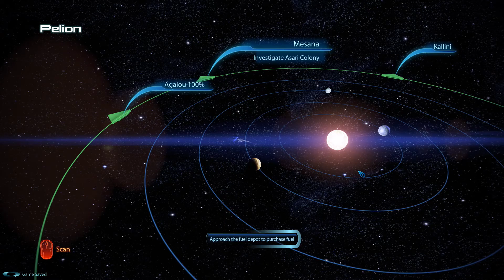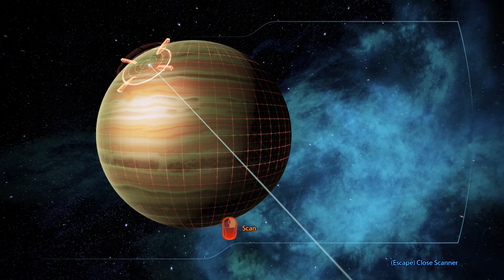Mass Effect 3 Gameplay - Infiltrator (Part 22 - Galaxy Exploration + Citadel)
Full gameplay (no commentary) of Mass Effect 3. Shepard will be:

- Imported character from ME1/ME2 with the same morals, career, etc.
- Male.
- Spacer and War Hero (Backstory).
- Full Paragon.
- Infiltrator (Tech and Sniper).
- Romantic Interest in ME1: Liara.
- Romantic Interest in ME2: Miranda.
- Romantic Interest in ME3: Liara.
- Actions: Krogans will be saved + Rachni Queen will be saved + Alliance between Geth and Quarians will be secured.
- Ending: Destruction.

Important Event:
- Thane's Death (Part 20).

Accumulated Death Counts: 2 in total
- 1 Death at TGES Mineral Works (2nd part of Leviathans mission).
- 1 Death when Reaper killed the Normandy during Galaxy Exploration.

Explored:
- Exodus Cluster 100%.
- Petra Nebula 100%.
- Sigurd's Cradle 100% x2 (Leviathan's Homeworld).
- The Shrike Abyssal 100% x2 (Vorcha Homeworld).
- Kite Nest 100% (Batarian Homeworld).
- Hades Gamma 100%.
- Ismar Frontier 100%.
- Minos Wasteland 100%.
- Apien Crest 100%.
- Crescent Nebula 100%.
- Caleston Rift 100%.
- Pylon Nebula 100%.
- Annos Basin 100% (Salarian Homeworld).
- Ninmah Cluster 100%.
- Gemini Sigma 100%.
- Horse Head Nebula 100%.
- Arcturus Stream 100%.
- Krogan DMZ 100%.
- Attican Betta 100%.
- Aethon Cluster 100%.
- Valhallan Threshold 100%.
- Nimbus Cluster 100%.
- Athena Nebula 100%.

Extra Missions:
- DLC: Javik's Mission.
- N7: Cerberus Lab.
- N7: Rescue the Students (Grissom Academy) - Jack's Mission.
- N7: Cerberus Abductions.
- N7: Cerberus Attack.
- N7: cerberus Fighter Base.
- N7: Find Ex-Cerberus Scientists - Jacob's Mission.
- DLC: Leviathan's Mission (Bryson's Lab @ Citadel).
- DLC: Leviathan's Mission (TGES Mineral Works @ Mahavid).
- DLC: Leviathan's Mission (Rescue Dr Ann Bryson @ Namakli).
- DLC: Leviathan's Mission (Bryson's Lab Part 2 @ Citadel).
- DLC: Leviathan's Mission End.
- Citadel: Alien Medigel Formula.
- Citadel: Biotic Amp Interface.
- Citadel: Prothean Obelisk.
- Citadel: Prototype Components.
- Citadel: Pillars of Strength.
- Citadel: Benning Evidence.
- Citadel: Improved Power Grid.
- Citadel: Barla Von.
- Citadel: Krogan Dying Message.
- Citadel/Irune: Book of Plenix.
- Citadel: Heating Units Stabilizers.
- Citadel: Cerberus Automated Turrets Schematics.
- Citadel: Wounded Batarian.
- Citadel: Batarian Codes (Balak from X57 mission).
- Citadel: Inspirational Stories.
- Citadel: Medigel Sabotage.
- Citadel: GX12 Thermal Pipe.
- Citadel: Library of Asha.
- Citadel: Cerberus Turian Poison.
- Citadel: Prothean Data Drives.
- Citadel: Hesperia Period Statue.
- Citadel: Medical Supplies (Start).
- Zaeed's Mission.
- Conrad Verner's Mission.
- Miranda's Mission (Start) - Incomplete.
- Kelly Chambers' Mission (End).
- Arya: Bloodpack.
- Arya: Eclipse.
- Arya: Blue Suns.
- Arya DLC: Retaking Omega Mission End.
- Omega: Assist the Mechanic.
- Omega: Assist the Hacker.
- Omega: Assist Harrot.
- Attican Traverse: The Rachni.
- Tuchanka: Rescuing Survivors.
- Tuchanka: Tuchanka Bomb.
- Side Missions: Jacob.